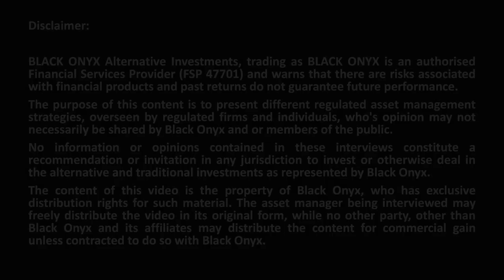Stephan Engelbrecht - Capricorn Fund Managers - Part 3 - How is your fund different?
In this interview, Andrew Ludwig from BLACK ONYX asks Stephan Engelbrecht from Capricorn Fund Managers, who runs the Capricorn Sanlam Collective Investments Stable Retail Hedge Fund:

• How is the fund different from other traditional and alternative products.

• Long Only
• Market Neutral
• Fixed Income
• Multi-Asset
• Multi-Strategy
• Multi-Manager